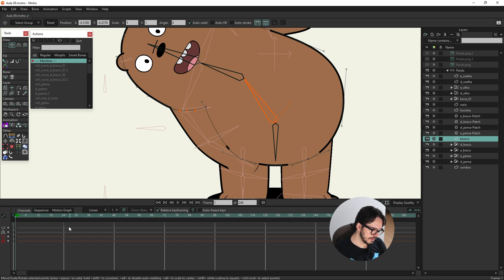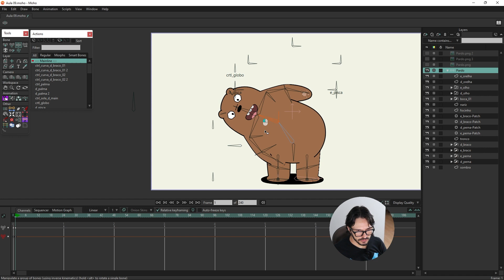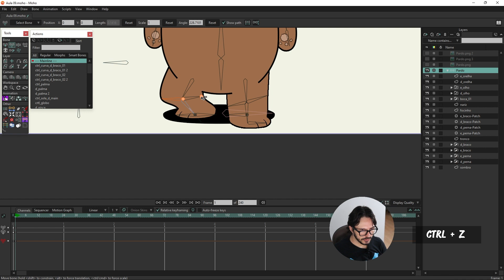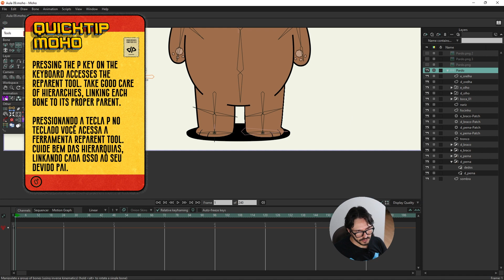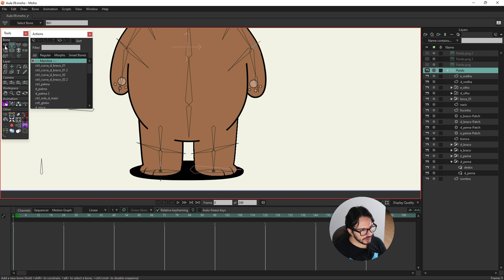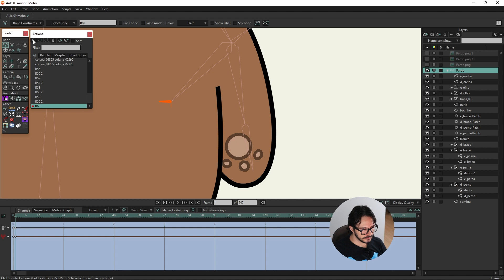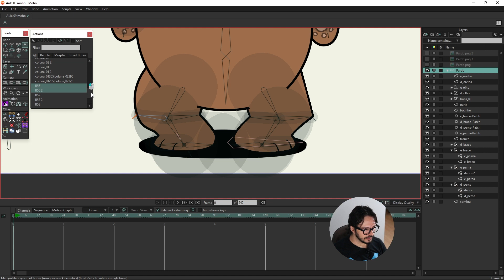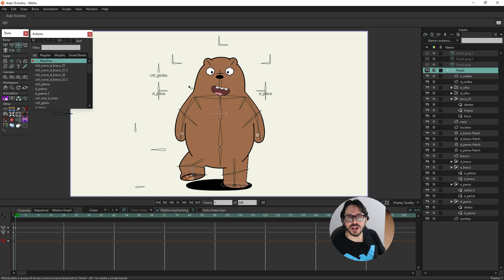SMART BONES MOHO #2 | SCRIPT FOR ANIMATION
Estamos caminhando para o final desta série! Ela tem ficado muito complexa, mas o objetivo era mostrar as ferramentas do Moho, e estamos cumprindo o alvo. Vimos até o uso de scripts. Neste vídeo veremos a união de dois bones e alguns refinamentos.

Seu comentário, like (ou deslike) e sugestão de conteúdo são muito importantes para mim!

Participe da nossa comunidade, nosso fórum